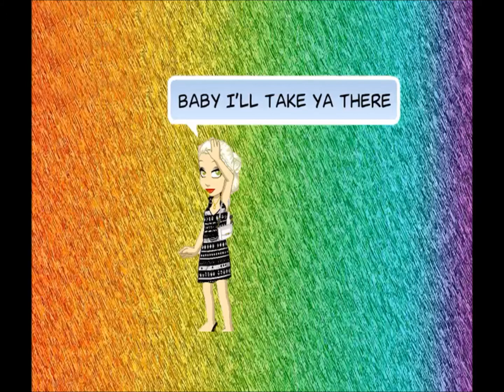Alixx Kiss You Woozworld Version - Video Contest